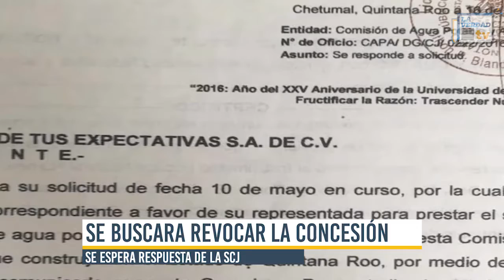Buscan revocar la concesión de Aguakan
Abogados prevén interponer una demanda en contra de la concesionaria de agua potable.